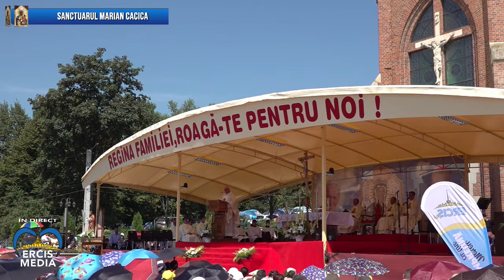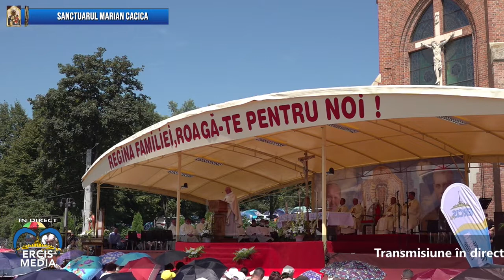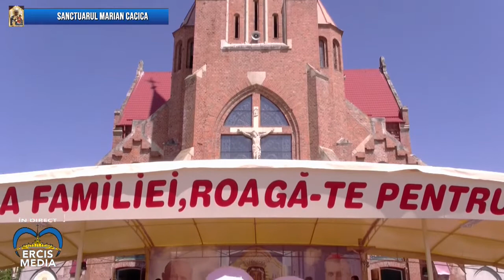Cacica 2021 Sfânta Liturghie de deschidere a pelerinajului 14 august 2021